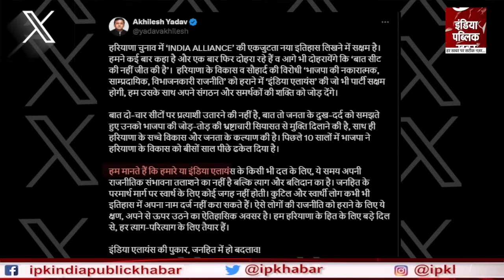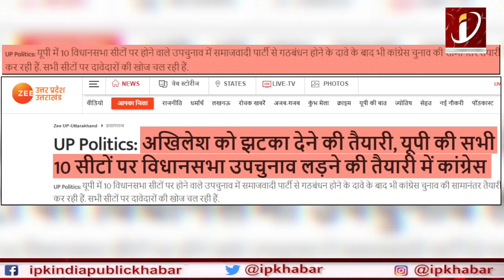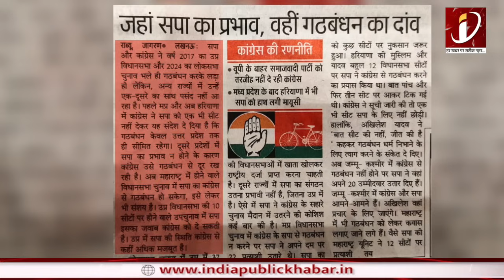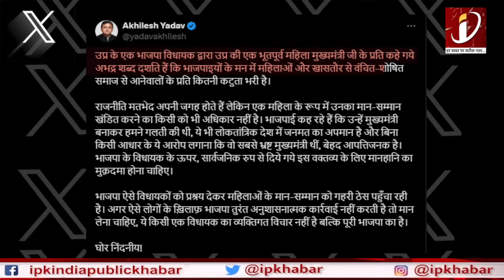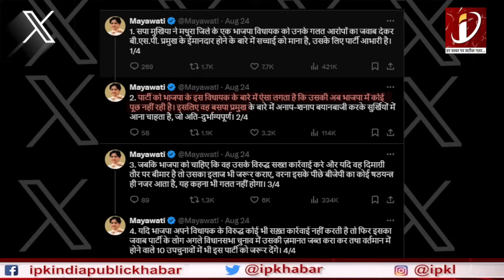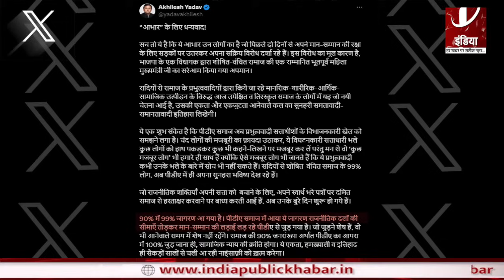सपा-कांग्रेस का टूटा गठबंधन!, यूपी में Akhilesh-Mayawati साथ! |Political Analysis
About Channel